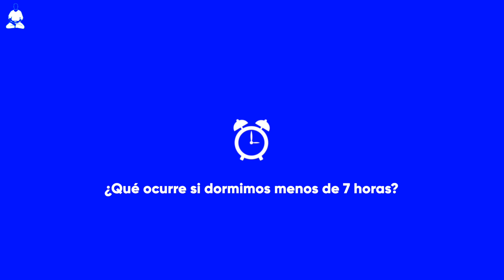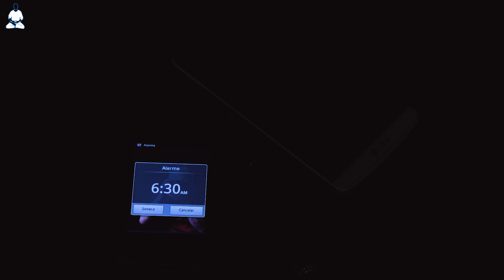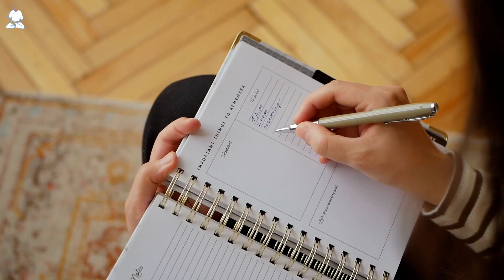9 Consejos para dormir MEJOR que cambiarán tu vida para SIEMPRE. | La solución contra el insomnio. 💤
9 𝗖𝗼𝗻𝘀𝗲𝗷𝗼𝘀 𝗽𝗮𝗿𝗮 𝗱𝗼𝗿𝗺𝗶𝗿 𝗺𝗲𝗷𝗼𝗿 𝗾𝘂𝗲 𝗰𝗮𝗺𝗯𝗶𝗮𝗿á𝗻 𝘁𝘂 𝘃𝗶𝗱𝗮 𝗽𝗮𝗿𝗮 𝘀𝗶𝗲𝗺𝗽𝗿𝗲. | 𝗟𝗮 𝘀𝗼𝗹𝘂𝗰𝗶ó𝗻 𝗰𝗼𝗻𝘁𝗿𝗮 𝗲𝗹 𝗶𝗻𝘀𝗼𝗺𝗻𝗶𝗼.💤

En este video te regalo 9 consejos para dormir mejor y ganarle la batalla al insomnio.

Profundizaremos en los ciclos del sueño, las claves hipnóticas y los hábitos que no te están dejando tener un descanso pleno.

Este video es acerca de: 9 𝗖𝗼𝗻𝘀𝗲𝗷𝗼𝘀 𝗽𝗮𝗿𝗮 𝗱𝗼𝗿𝗺𝗶𝗿 𝗺𝗲𝗷𝗼𝗿 𝗾𝘂𝗲 𝗰𝗮𝗺𝗯𝗶𝗮𝗿á𝗻 𝘁𝘂 𝘃𝗶𝗱𝗮 𝗽𝗮𝗿𝗮 𝘀𝗶𝗲𝗺𝗽𝗿𝗲. | 𝗟𝗮 𝘀𝗼𝗹𝘂𝗰𝗶ó𝗻 𝗰𝗼𝗻𝘁𝗿𝗮 𝗲𝗹 𝗶𝗻𝘀𝗼𝗺𝗻𝗶𝗼. 💤